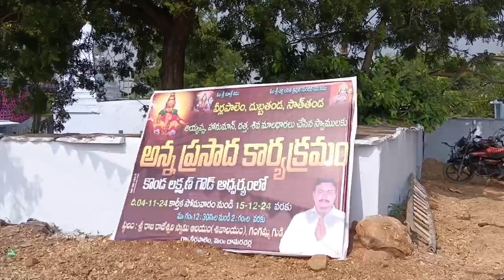**కొండ లక్ష్మణ్ గౌడ్ ఆధ్వర్యంలో అయ్యప్ప,హనుమాన్,శివ స్వాములకు 41రొజుల అన్న ప్రసాద వితరణ కార్యక్రమం